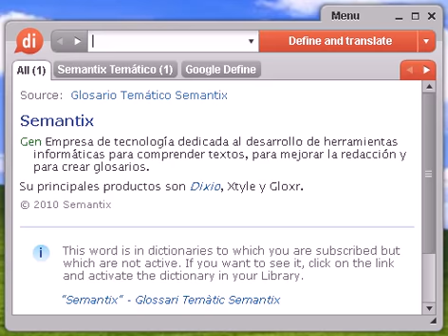Definición de cribado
cribado, diccionario, definición, significado, español, castellano, dixio, cribada, cribadas, cribados